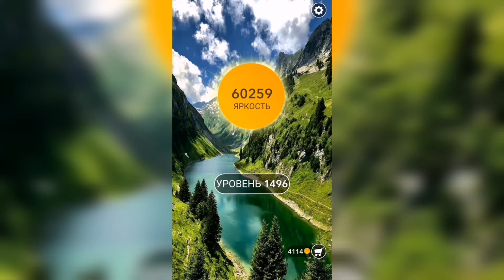Word / Слово Крест: Поиск русского кроссворда / Уровень 1496